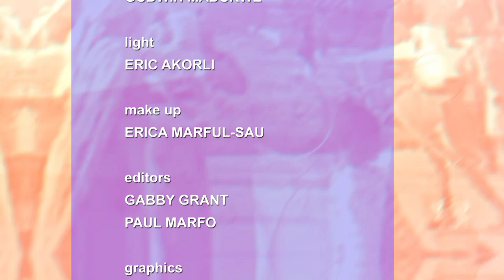Nuong Faalong interviews Francis-Xavier Sosu on Spotlight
Join us on spotlight with Member of Parliament Elect of the Madina Constituency, Francis-Xavier Sosu as he discusses the politics of Madina and his expectations of Parliament.